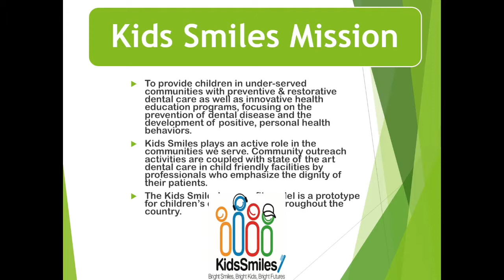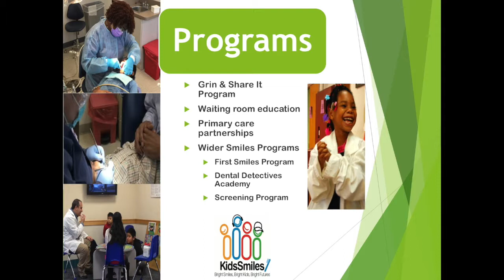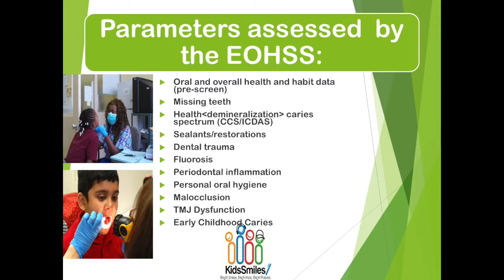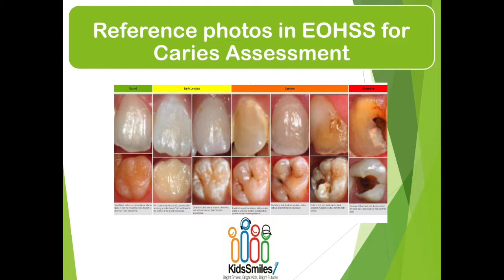2016 PCOH Workforce Summit: Presenters, Cheryl Janssen and Kate Flanagan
Screening and Technology